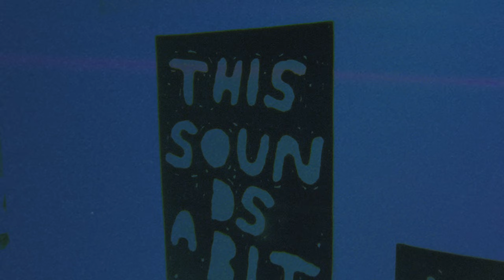RIN - Bass (prod. iLoveYouPeter)